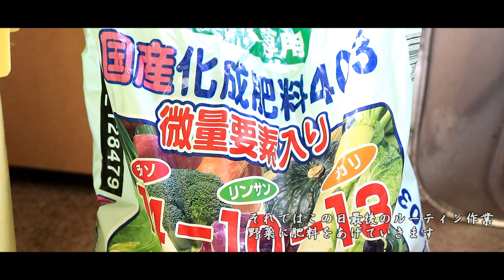【父と娘のゆったり】真夏の畑ルーティン作業編（草刈り ズッキーニ カボチャ収穫など）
2023年！
畑作業や動画の投稿などゆったり頑張ります^^

今回は父と娘が夏の畑でどんな作業をしているのか
日々のルーティンをお伝えしたいと思います^^
※今回の動画では日差しが強く、明るさを少し暗めに調整してみました
　現在冬ですがもう少しの間
　夏の動画をお楽しみください(*'▽')

真夏は草が伸び放題！←刈らなければ…
野菜の成長が早い！←採らなければ…
受粉作業からお手入れなど日々やることが沢山あります
美味しいものをいただくには頑張らないとですね(´ρ`)

それでは皆さんのゆったりなひと時となりますように…

↑Silent_P

あの日あの時

素敵な曲をありがとうございます！

よければよろしくお願いします^^